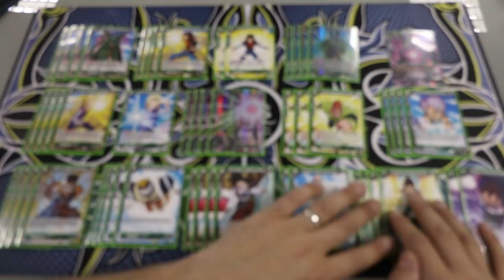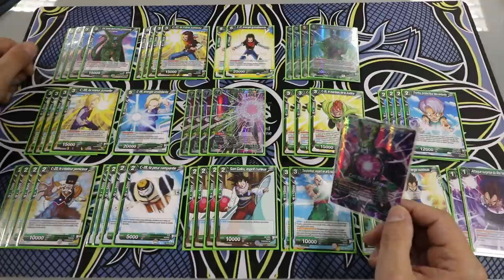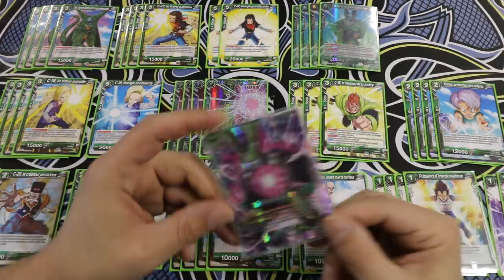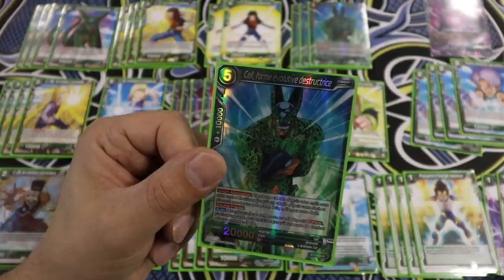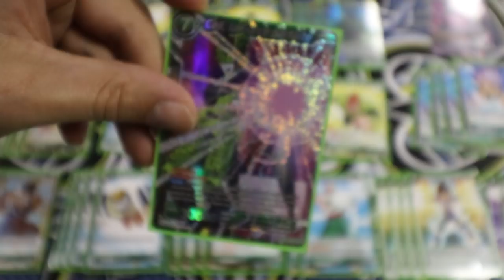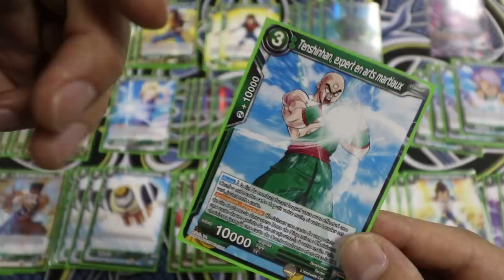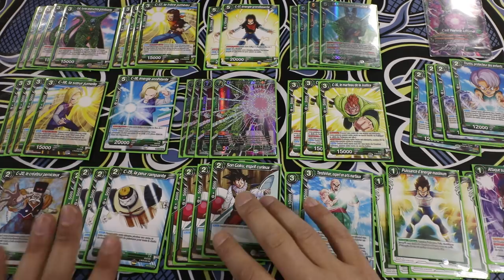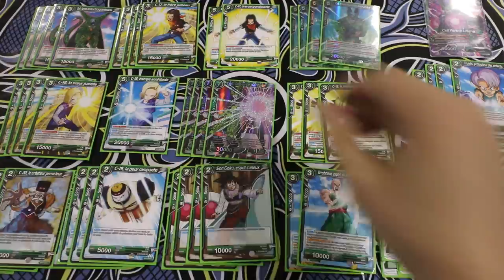[Deck List DBS] J'ai testé le Deck CELL !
Illustration utilisée pour la miniature trouvé sur deviant art dessiné par Dradek

à Bientôt !

- Ludovic -